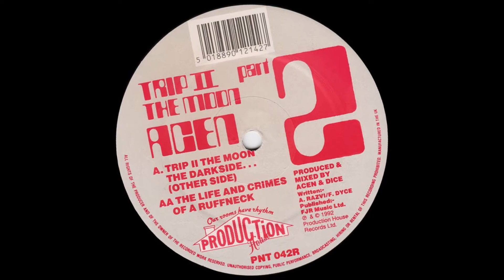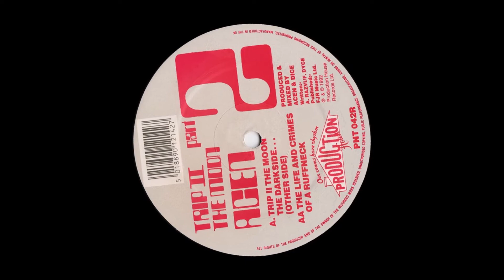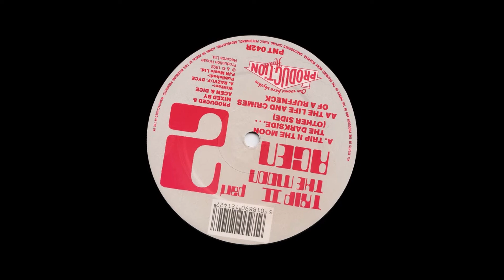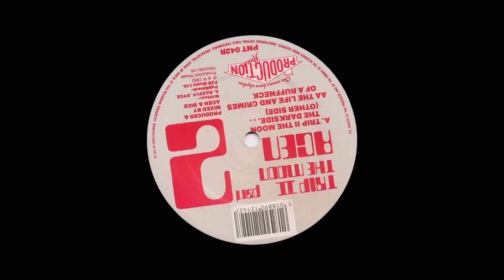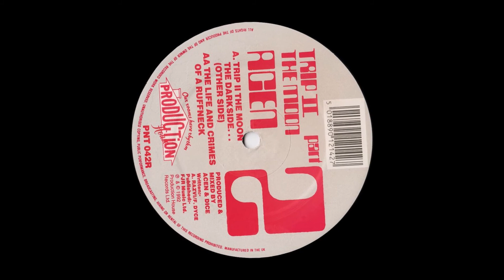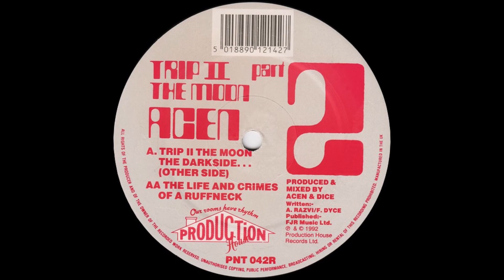ACEN - The Life And Crimes Of A Ruffneck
Acen – Trip II The Moon Part.. 2
The Life And Crimes Of A Ruffneck
Label: Production House – PNT 042R - Production House – PNT042R
Country: UK
Released: 1992